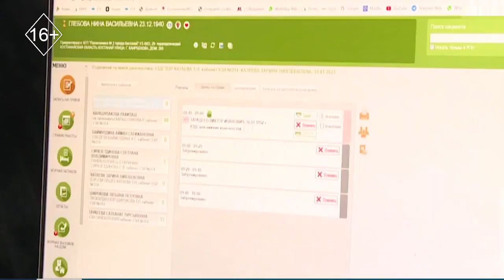Программа "Медикон": Что такое психосоматика и как она проявляется?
Все болезни от нервов? Можно ли заболеть из-за «плохих» эмоций?

Что такое психосоматическое расстройство?